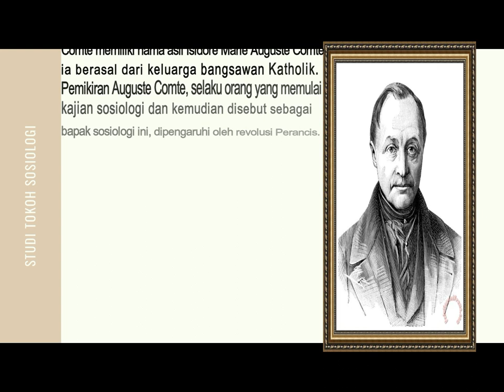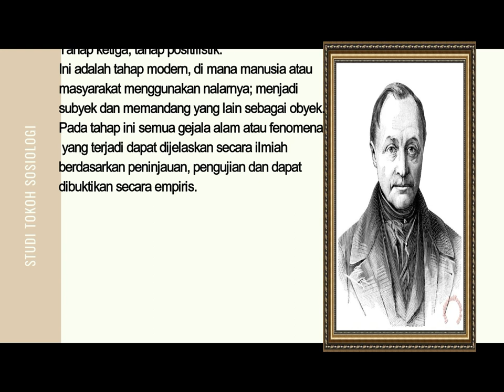Bakat melukis yg terpendam. Melukis sketsa wajah Bapak Sosiologi Auguste Comte. Biografi & pemikiran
Terimakasih sudah nonton video ini guys. Kali ini saya melukis bapak Sosiologi Auguste Comte.